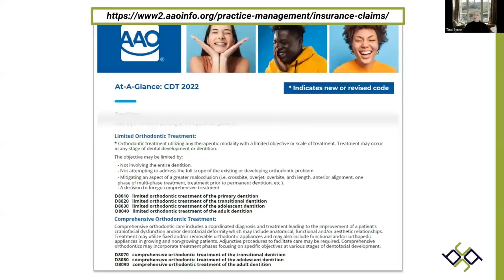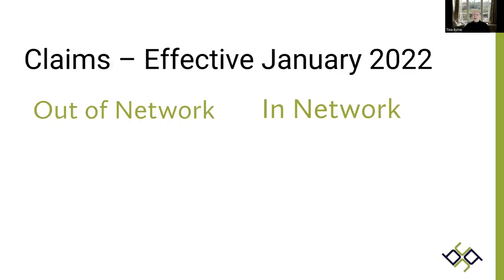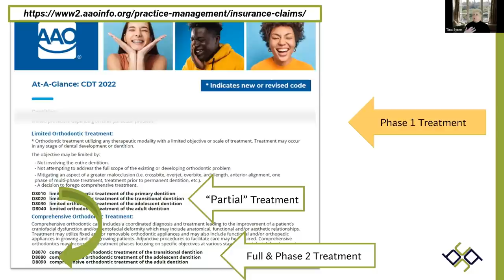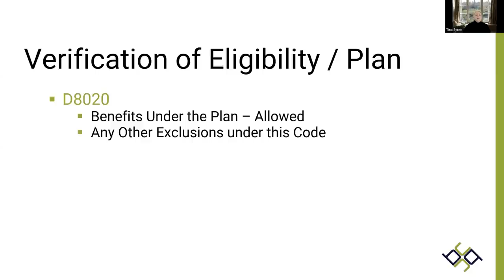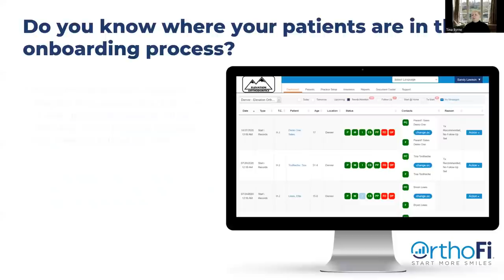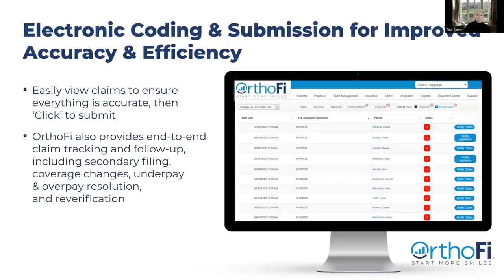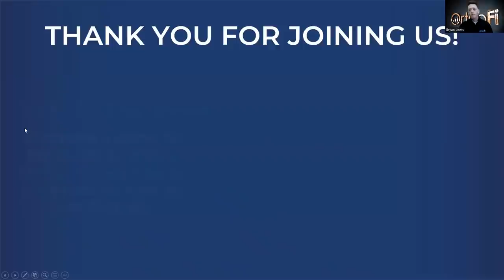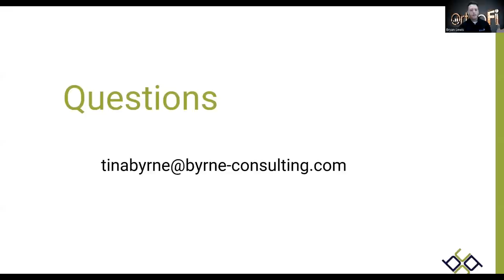Insurance 9-1-1: 2022 CDT Code Deletions with Tina Byrne | OrthoFi Webinar Series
Is there a need for “urgent care” in your practice because of the ADA’s removal of the CDT Interceptive codes category?

Mere weeks into the new year, offices were seeing the signs and feeling the symptoms of the D8050 and D8060 code exclusions.

The changes are delaying benefit payments, necessitating additional attention to active claims of treatments in progress, and creating a dilemma for many PPO contracted doctors.

Join us for this pressing session as we examine the “vitals” to stay the course with benefits for interceptive treatment in progress and evaluate the alternatives for coding on claims moving forward.

TINA BYRNE, BYRNE CONSULTING
With 40 years of experience working and consulting in the field of orthodontics, Tina Byrne has gained success and recognition for her well-founded proficiencies in clinical, business, and administrative functions. She has extensive knowledge and understanding of systems innovation and efficiency, data analysis, strategic business planning, and marketing implementation. She has lectured and helped guide the success of leading practices, both large and small, throughout North America and abroad.

Ms. Byrne is the only industry consultant who has extensively trained and lectured on orthodontic insurance. Her leadership qualities and upbeat presentation style offer a fresh perspective on the challenges faced daily by the entire orthodontic team. She offers a unique combination of industry knowledge, humor, wisdom, motivation, and practical solutions to maximize practice productivity and profitability.